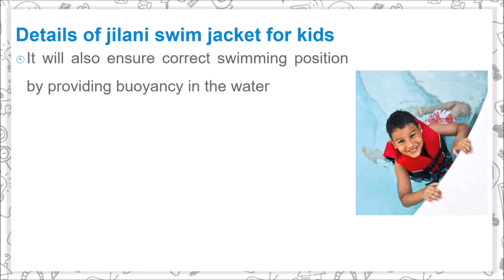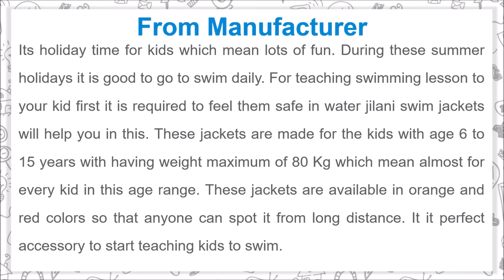jilani swim jacket for kids to Teach Swimming Lessons to Your Kids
Its holiday time for kids which mean lots of fun. During these summer holidays it is good to go to swim daily. For teaching swimming lesson to your kid first it is required to feel them safe in water jilani swim jackets will help you in this. These jackets are made for the kids with age 6 to 15 years with having weight maximum of 80 Kg which mean almost for every kid in this age range. These jackets are available in orange and red colors so that anyone can spot it from long distance. It it perfect accessory to start teaching kids to swim.

Details of jilani swim jacket for kids

- jilani swim jackets are perfect to your kids to feel them safe in water body
- These jackets are safe to use for maximum weight of 80 Kg
- It is made for the age group of 6 to 15 years
- These will help your children to learn swimming
- It will also ensure correct swimming position by providing buoyancy in the water
- Jacket have adjustable straps which allow you to perfect fit with kid body
- jilani swim jackets are available in orange and red color which can spot from long distance
- You can use it in swimming pool, lake, river, beach and so on

Music Credit
Track: Demoiselle - Rondo Brothers